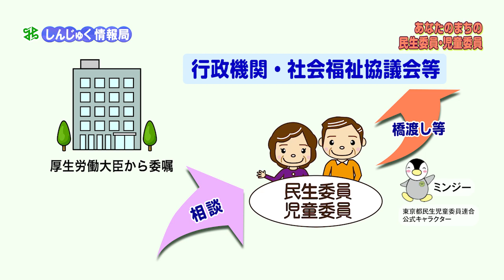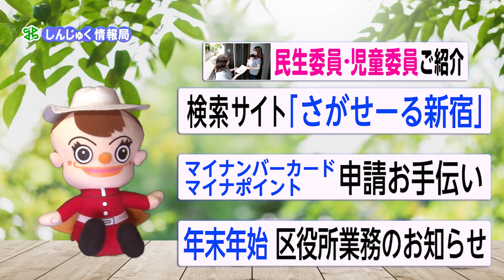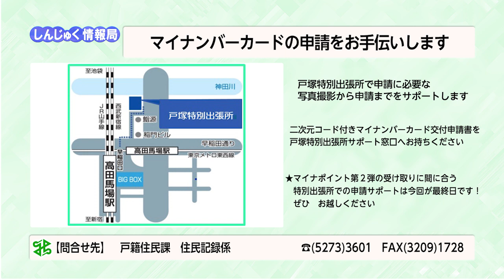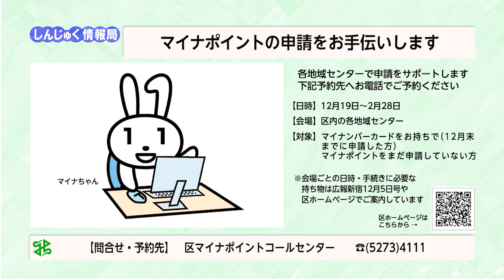新宿区広報番組「しんじゅく情報局」～民生委員・児童委員の活動などをご紹介（令和4年12月15日～12月24日放送回）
新宿区のタイムリーな区政情報をお知らせする広報番組です。今回は、民生委員・児童委員、検索サイト「さがせーる新宿」、マイナポイントの申請をお手伝い、年末年始の区役所業務の情報を紹介しています。ぜひご覧ください。（令和4年12月15日～12月24日放送回）